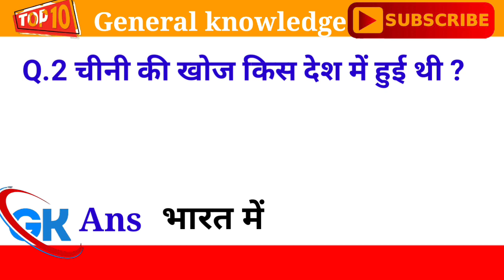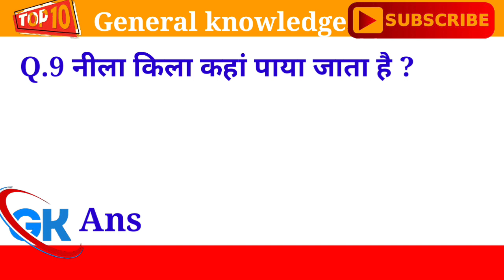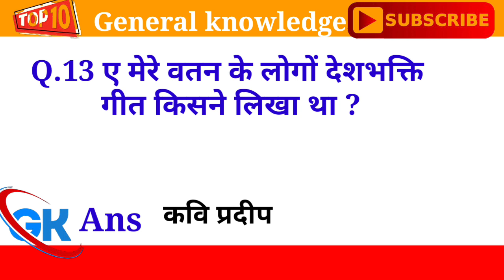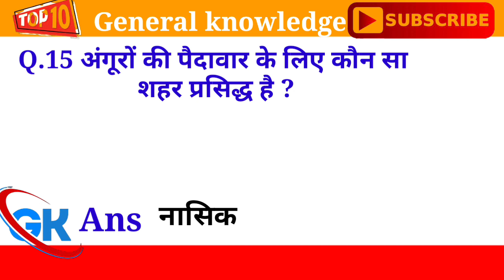Gk Science| GK Question Ans | GK Quiz| General Awareness| UPSC MPPSC SSC UP SI MP SI | सामान्य ज्ञान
About
general knowledge question answer GK quiz GK adda India general knowledge question answer Bhartiya samanya Gyan prashn Uttar science GK general awareness all GK question answer